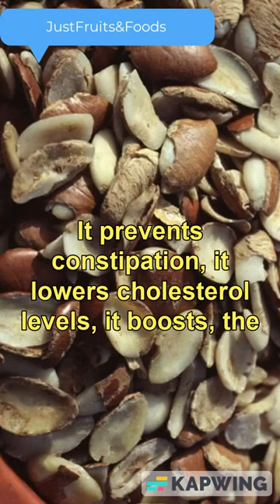Intriguing Health Benefits Of Ogbono "African Bush Mango"